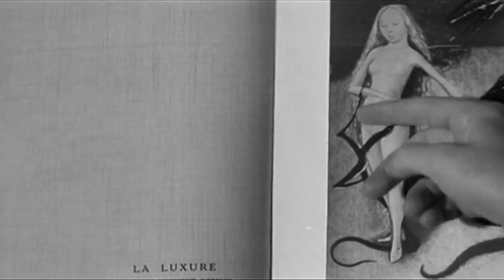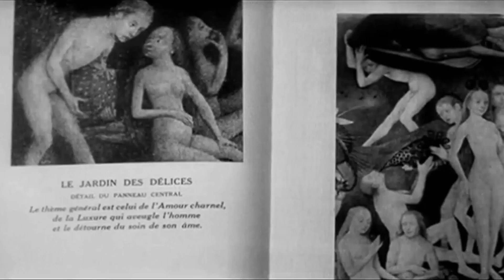French Police - PAPI (Lyrics Español/ Music Video)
🥀🎼 Post Punk

📽️🎭 Los Siete Pecados Capitales/ Les Sept Péchés Capitaux (1962)
Película francesa. Compuesta por siete segmentos diferentes, uno por cada uno de los siete pecados capitales.

Pereza
Escrita y dirigida por Jean-Luc Godard.
Eddie Constantine, que se interpreta a sí mismo, es abordado por una estrella a la que lleva a su casa con buenas intenciones. Pero la pereza del héroe es tan implacable que no ocurre nada desagradable.

Lujuria
Dirigida por Jacques Demy a partir de un guión suyo y de Roger Peyrefitte.
Jacques y Bernard buscan la definición de la lujuria en una reproducción de El jardín de las delicias de Hieronymus Bosch. Bernard recuerda su infancia con sus padres cuando confundía la lujuria con el lujo.

Orgullo
Dirigida por Roger Vadim a partir de un guión de Félicien Marceau.
Una mujer deja a su amante para volver con su marido, que la engaña, algo que su orgullo no puede admitir.

Codicia
Dirigida y guionizada por Claude Chabrol.
Un grupo de universitarios de París sueña con una noche de amor con Suzon, cuyas tarifas son asombrosas. Para reunir el dinero, organizan una lotería entre ellos para que al menos el ganador haga realidad su fantasía.